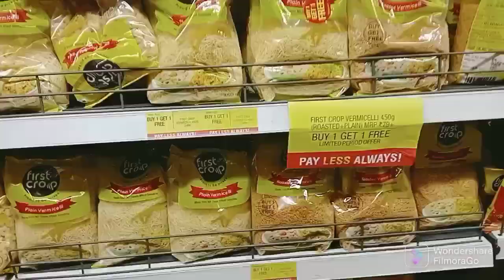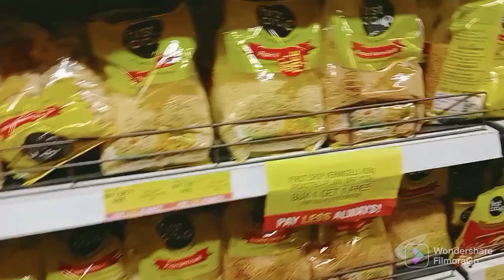Saradin Bari ta kj kora r Valo lagana..😌